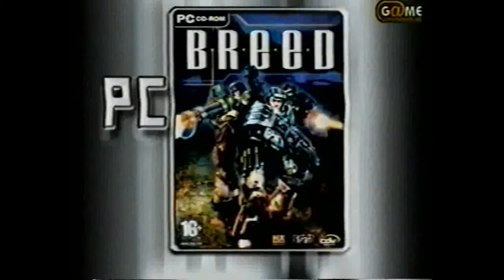Game Network TV Game Clip-Breed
This is NOT a new video. I am renovating my channel videos. Just minor adjustments.